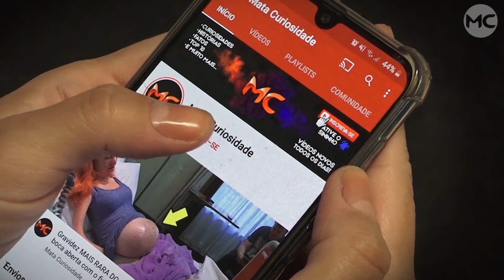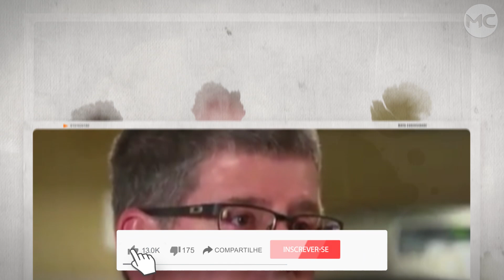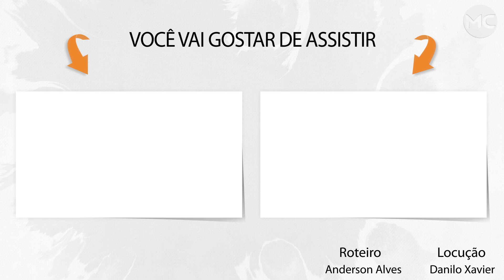Ele FEZ UMA PROMESSA para IRMÃ que estava MORRENDO e...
Alex Kunda tinha apenas quatro anos quando fez uma promessa à sua irmã Miranda que estava falecendo, confira!